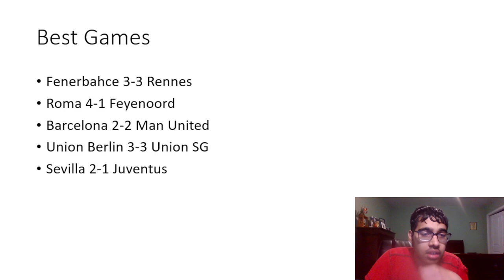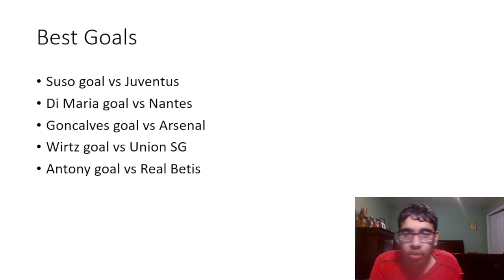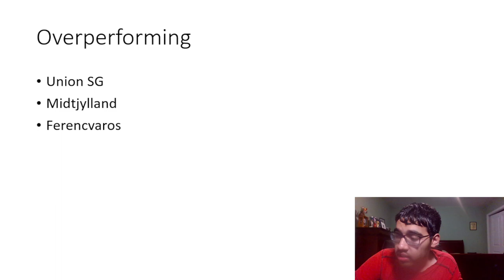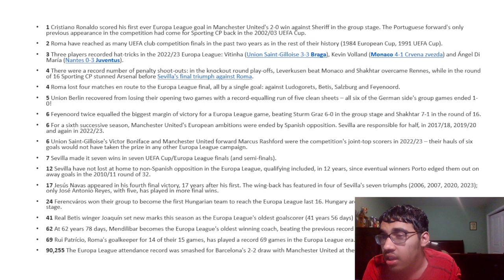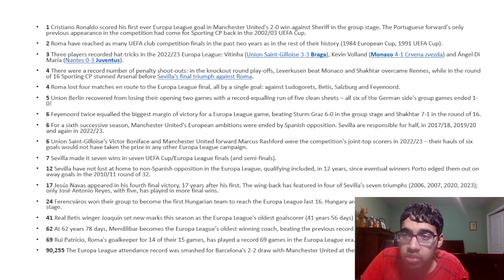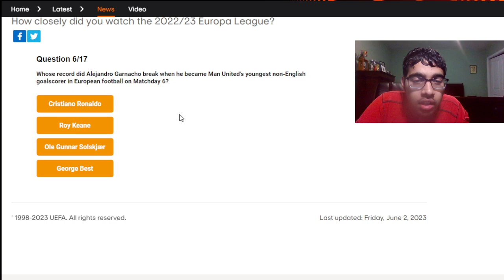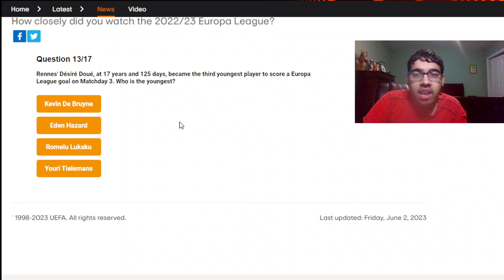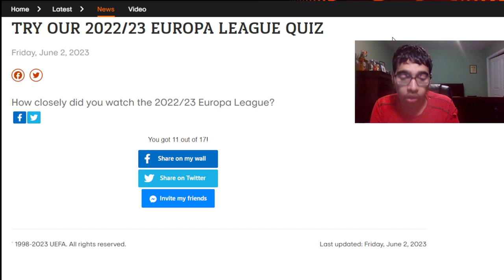EUROPA LEAGUE 22/23 SEASON REVIEW! | BEST GOALS, GAMES, AND MORE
Timestamps:
0:00 - Intro
1:00 - Final
3:33 - Best Games
6:34 - Best Goals
7:35 - Flopped
9:00 - Overperform
12:30 - Numbers
13:33 - Stats
18:00 - Team
20:00 - Quiz
26:29 - Rating